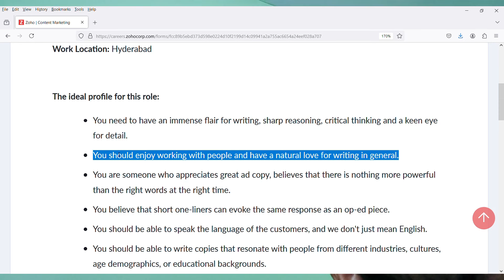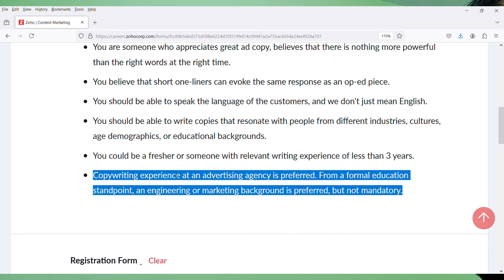ZOHO Hybrid Work From Home Jobs | Freshers Are Eligible | ZOHO Recruitment 2024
Images & Jobs are taken from the following :
2.ZOHO